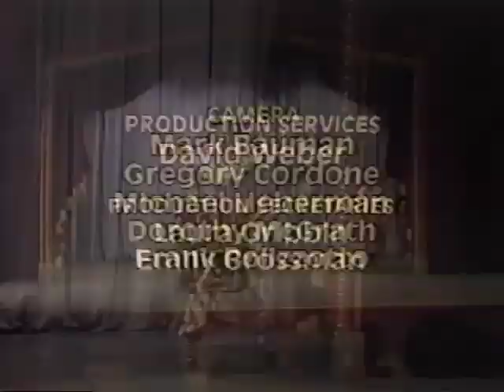The Regard of Flight